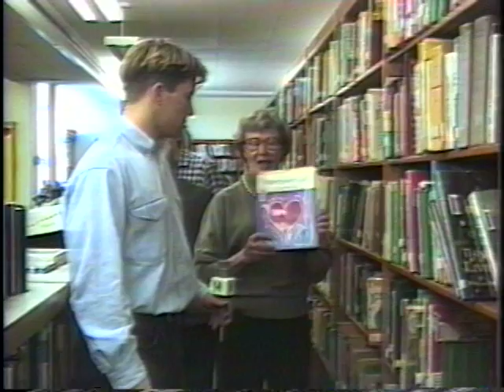The True Meaning of Valentine's Day Report - 1992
Pete Malone searches for the true meaning of Valentine's Day at Methacton High School. This segment aired on Methacton TV on February 11th, 1992 and was produced by Pete Malone and Bill Cherkasky.